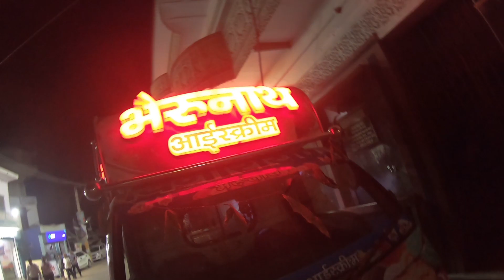KHATU SHYAM JI | PANIPAT-KHATTU SHYAM | ROAD TRIP | WEATHER |2019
Hi Everyone,

In this video we will tour you Khatu Shyam ji temple in Rajasthan Sikkar, we are going on a family trip for khatu shyam ji darshan.Sikkar is located in mid of Agra and Bikaner on the National Highway 52.

Bangood:
SJ6 Lens
SJ6 Screen Protector

GoPRO Hero 7 Black Action Camera
SJ6 Legend Action Camera
SJ6 Legend Mic
SJ6 Legend Battery Charger
Duct Tape
Shot Gun Mic
Tripod Mount
Tripod Ballhead
Saddel Bag
Knee Gard